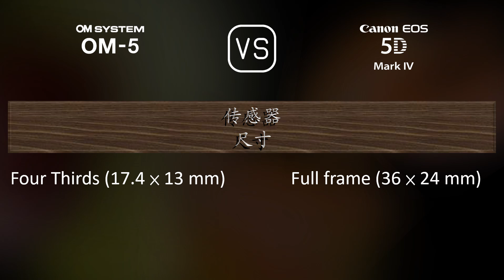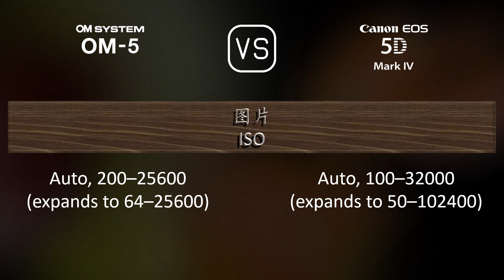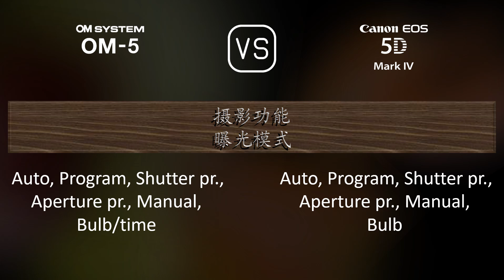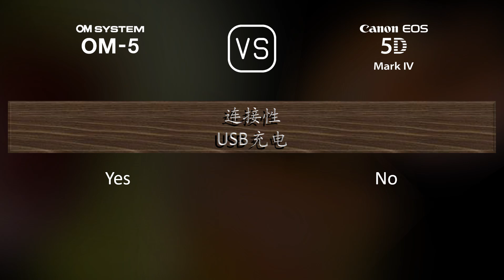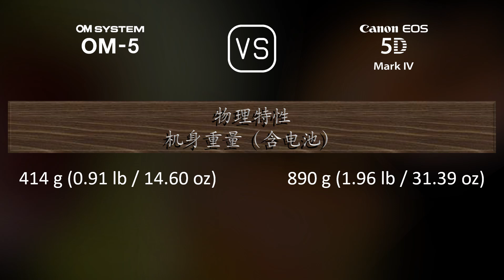OM SYSTEM OM-5 与 Canon EOS 5D Mark IV 的规格比较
本视频是 OM SYSTEM OM-5 与 Canon EOS 5D Mark IV 的功能概述和规格比较 (comparison of specifications)，希望对您有所启发。感谢您的支持。

00:25 推出
00:33 机身
00:40 传感器
01:01 图片
01:16 光学与对焦
01:41 屏幕
01:58 取景器
02:13 摄影功能
03:06 录像功能
03:20 贮存
03:24 连接性
03:49 物理特性
04:07 杂项